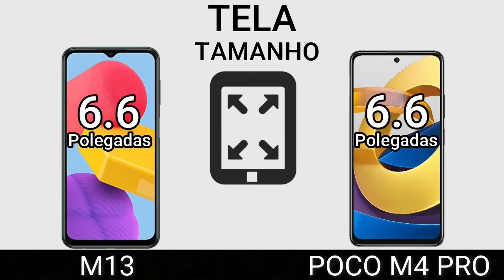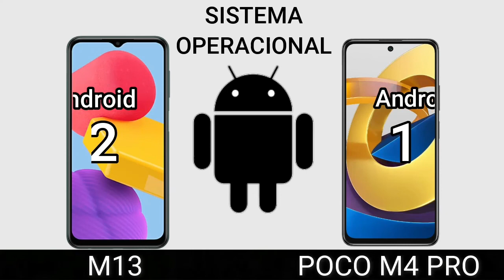M13 VS POCO M4 PRO | Comparativo